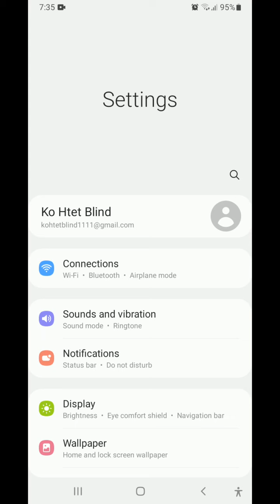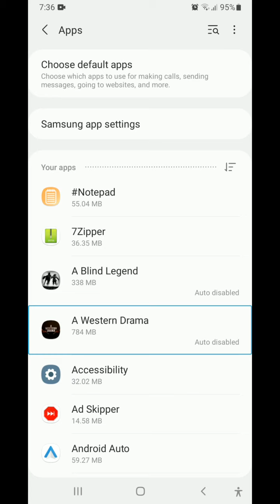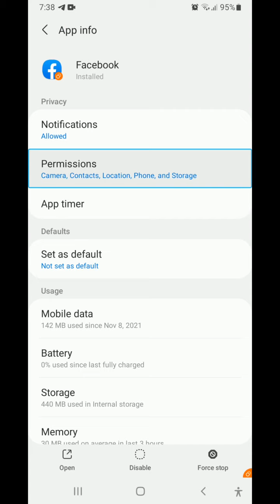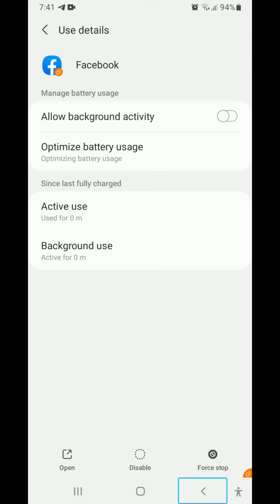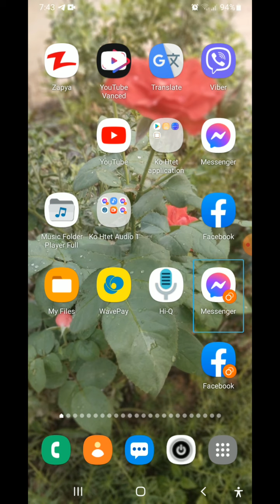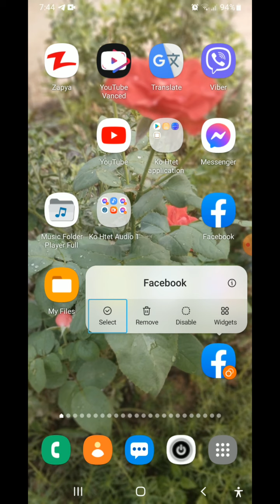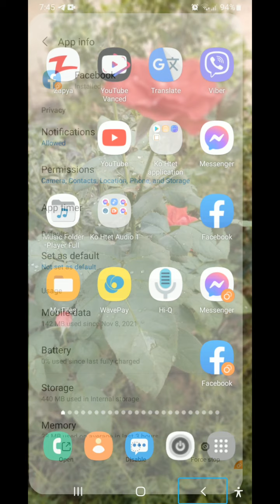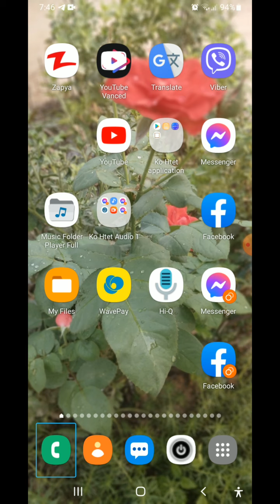Mobile data ကိုအကုန်သက်သာအောင် ချွေသုံးလို့ရတဲ့နည်းများအပိုင်း၁